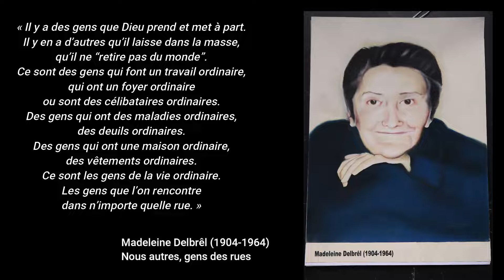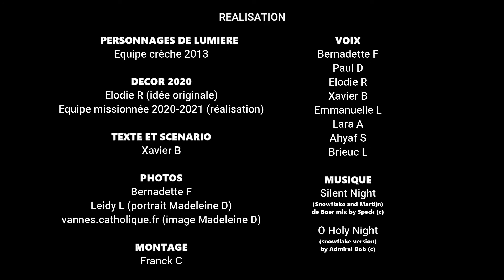Méditation de Noël 2020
Retrouvez la crèche de lumière de l'église Saint Maurice.
Écoutez et regardez la Vie qui passe dans cette ville de Lille !